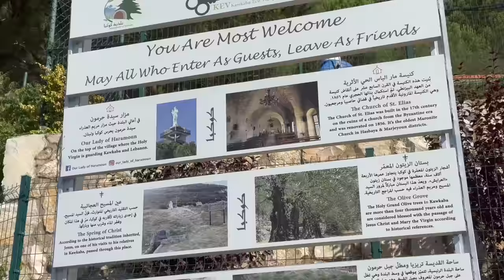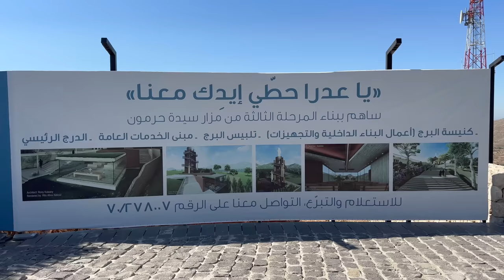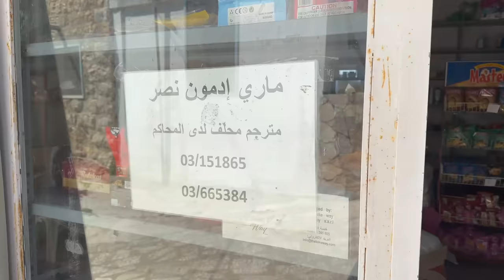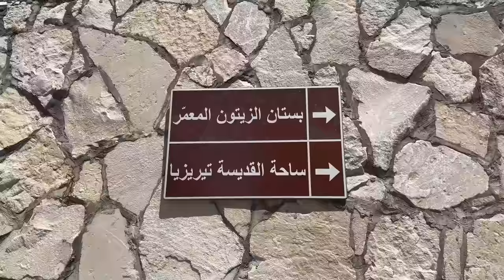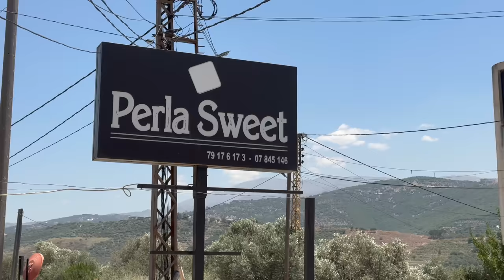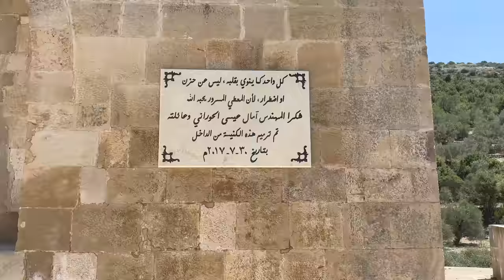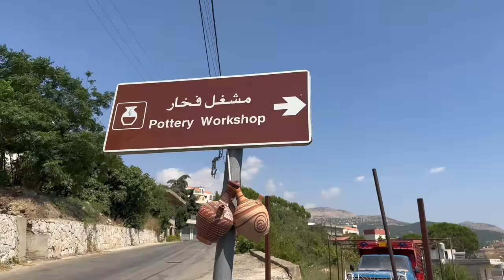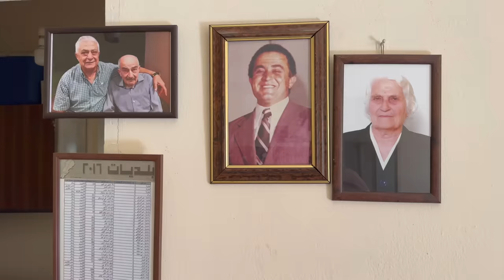Mechwar Bel Wadi in South Lebanon Part 2: Kawkaba, Abou Amha and Rachaya Al Foukhar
MECHWAR BEL WADI in the South 2: Kawkaba, Abou Amha and Rachaya Al Foukhar

مشوار بالوادي في الجنوب 2: كوكبا وأبو أمها وراشيا الفخار.